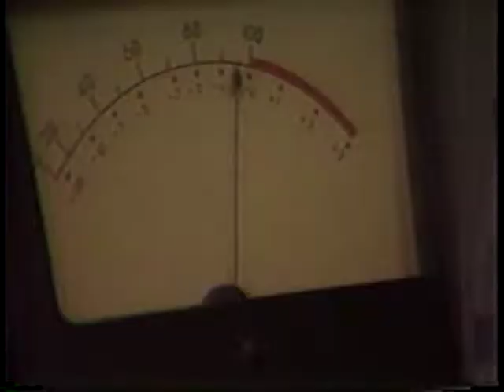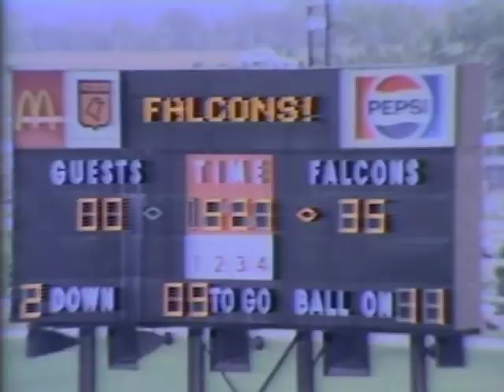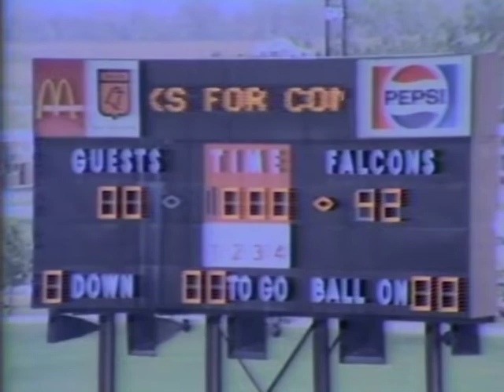Ohio Football 1988 - Highlights vs. Bowling Green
Ohio falls to Bowling Green, 20-14